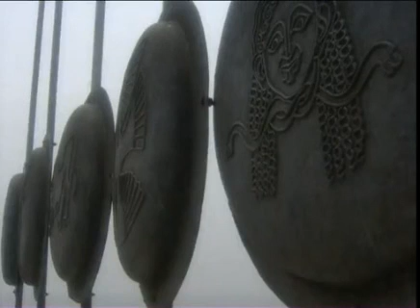Alexander the Great and the Macedonian Empire - Documentary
Documentary about Alexander the Great and the Macedonian Empire conquering the entire known world to them at the time. Destroying Greece and the most rich and powerful Empire - the Persian Empire.
Macedonia was never Greek!